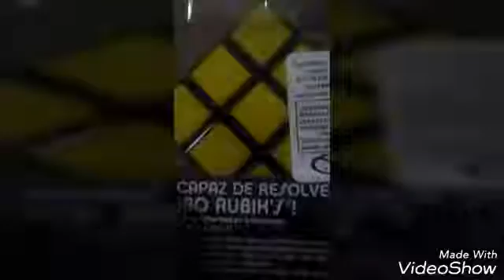Unboxing de cubo rubik